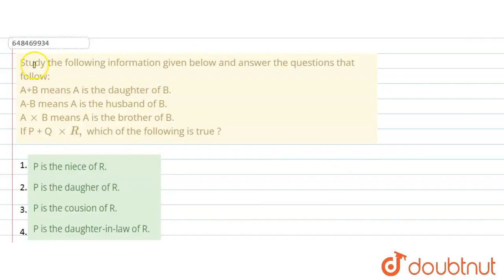Study the following information given below and answer the questions that follow: A+B means A is...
Study the following information given below and answer the questions that follow: A+B means A is the daughter of B. A-B means A is the husband of B. AxxB means A is the brother of B. If P + Q xx R, which of the following is true ?
Class: 14
Subject: REASONING
Chapter: CODED RELATIONSHIPS
Board:GOVT

👉 Have Any Query? Ask Us.